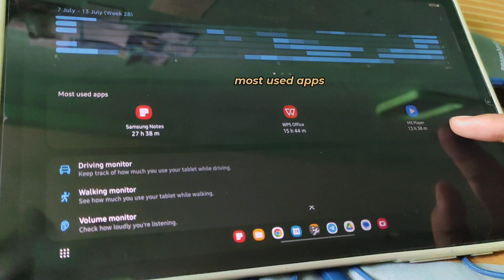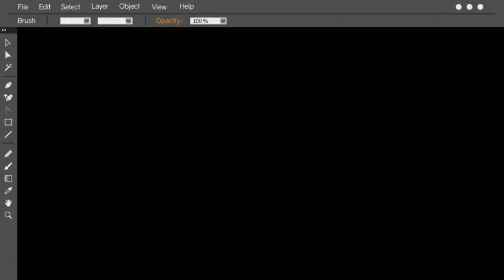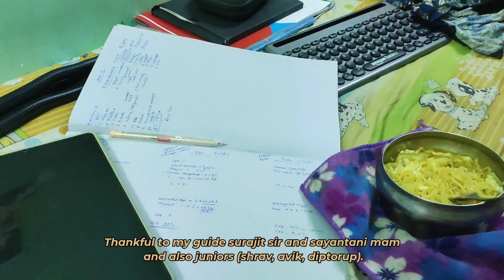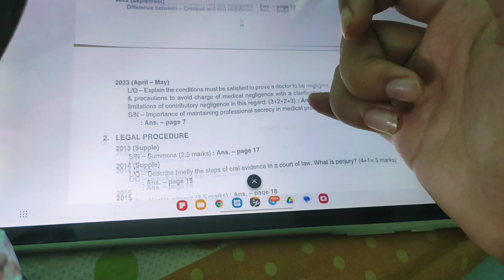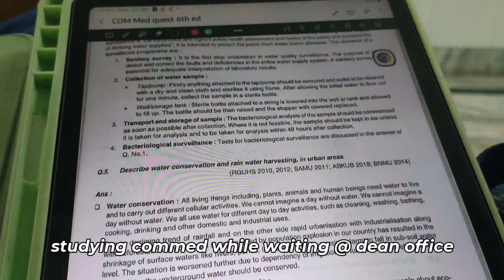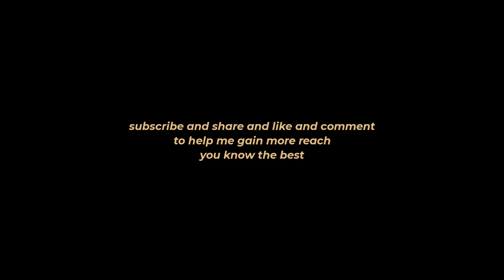Research proposal with semester, IEC approval(3rd Year MBBS Student) |ICMR STS|wards| IPGMER,Kolkata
Writing a research proposal while also preparing for 6th semester exams. This was my first and last attempt for ICMR STS DHR ePMS as a UG Student. Because the rules have been changed. Final years cannot participate in it anymore.